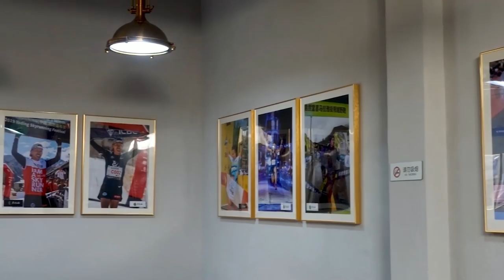25元自助打卤面！8种卤2种菜，尖椒鸡蛋和炸酱强烈推荐，太好吃了！【小猪猪特能吃】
所有食材的获得方式都符合道德和法律规定。" 哈喽大家好，我是小猪猪，今天我们打卡25元自助打卤面，8种卤随便吃，个人最爱尖椒炒鸡蛋和炸酱，西红柿鸡蛋和肉沫尖椒也不错，吃了很多碗，牛窝骨面也很好吃！
地址：南锣鼓巷北口对面的“尖椒面”。
25元自助打卤面！8种卤2种菜，尖椒鸡蛋和炸酱强烈推荐，太好吃了！【小猪猪特能吃】